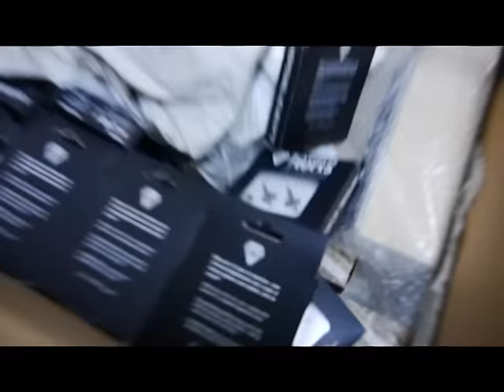Blackriver XMas Unboxing - KARAT FINGERBOARDING 德國黑河手指滑板開箱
The latest from blackriver-ramps just in time for X-mas!  Watch Out People!

Please Check Out the World Famous the world´s finest fingerboard equipment since 1999